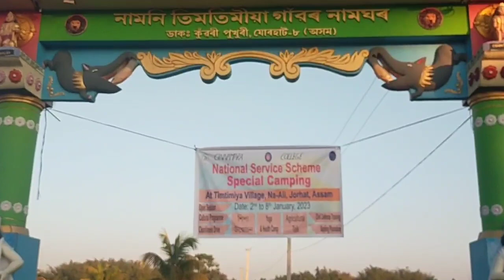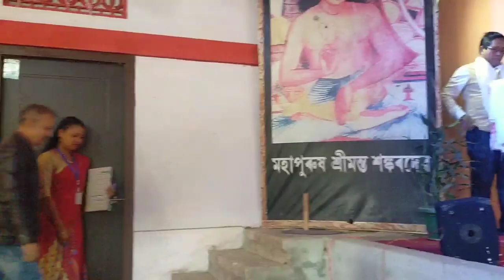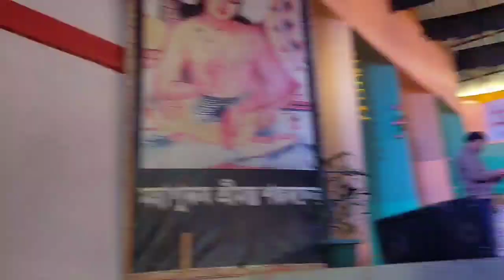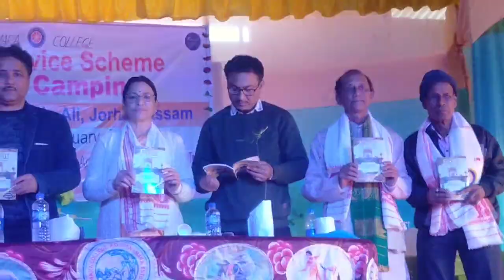Cinnamara College NSS Camping ,2023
Thnkyou for watching ❤️